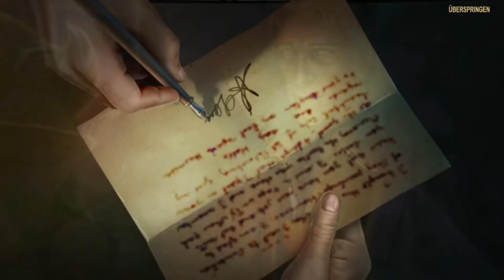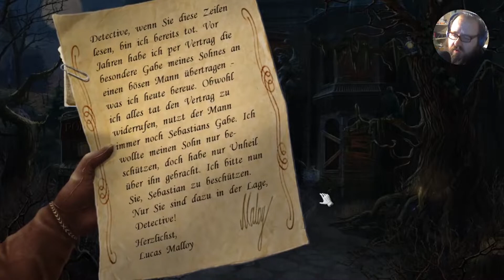Hier Spuckt es eindeutig! 👻Haunted Legends 11: Die Verfluchte Gabe👻 01 [HD][GER]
Saint-Germain ist wieder in Hochform. Diesmal hat er es auf einen kleinen Jungen mit einer ganz besonderen Gabe abgesehen, die ihm zu ewiger Jugend und Unsterblichkeit verhelfen soll! Doch auch Du bist in Hochform und lässt keine Chance aus, seinen heimtückischen Plan zu verhindern! Gelingt es Dir, den Jungen aus seinen Fängen zu befreien oder wird er Opfer des verzweifelten Vertrags, den sein Vater einst mit Saint-Germain geschlossen hat?

► Name: Haunted Legends 11: Die Verfluchte Gabe
► Publisher/Entwickler: Amaxinteractive/Bigfishgames
►GENRE: Wimmelbild
► Kommentiert von: Holy´s Klickabenteuer

Wenn euch das hier gefällt was ich hier Bastel dann würde es mich doch sehr freuen wenn ihr mich durch Vorschläge, Tipps und Tricks in den Kommentaren beschenken würdet! Dieses Lets Play Dient zur Unterhaltung nicht mit dem Ziel ein Großer YouTuber zu werden!!!

Meine Gesamten Videos bearbeite ich mit Vegas Pro 15 und nehme sie mit OBS Studio auf. Maximale Arbeitszeit bist das Video Fertig ist sind immer ca. 10 bis 15 min, das ganze wird von mir vor her noch Kontrolliert und dann in YouTube Hochgeladen!

Meine Webcam ist eine Logitecht 720 HD: